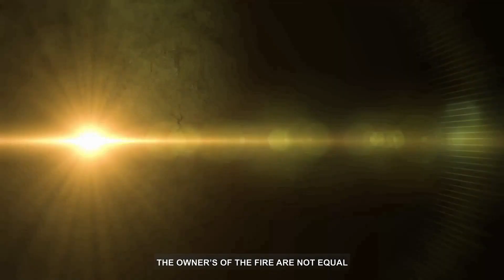|| KHUTBA JUMMAH || 26 April 2024 || تقویٰ || Dr.Riyaz Ahmad Wani AlMadani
©''𝗔𝗹-𝗛𝘂𝗱𝗮 𝗞𝗮𝘀𝗵𝗺𝗶𝗿''-2024